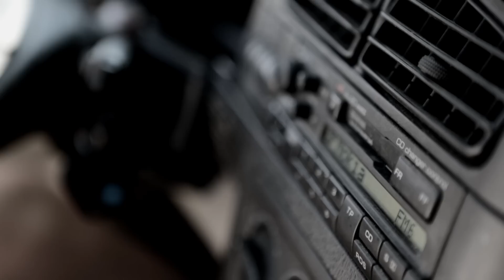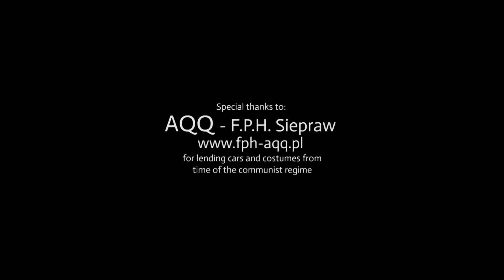DJ Cargo feat Robson & Pati Move Your Body /official video/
Dj Cargo feat. Robson & Pati - Move Your Body
Label copy (kompozytor/autor):
Publisher: Sounds Of Cyborg Edition
(c)2013 Blue Danceroom Records / JPlanet Entertainment LLC
Exclusively licensed to C-Go Records